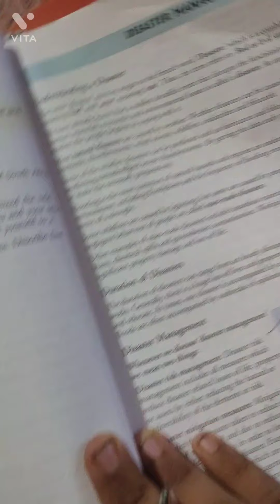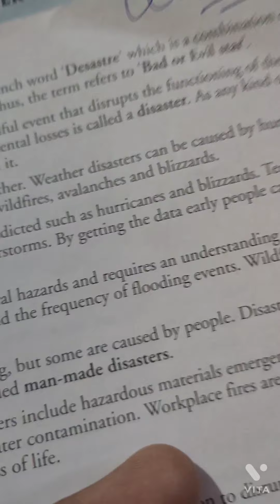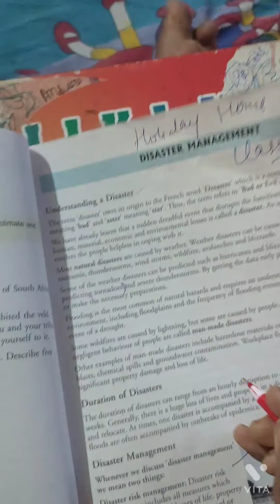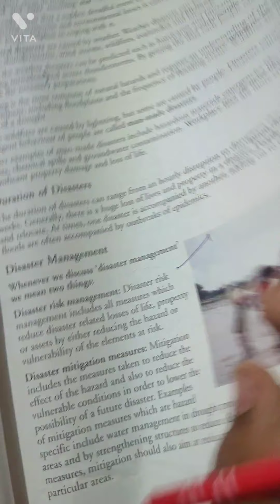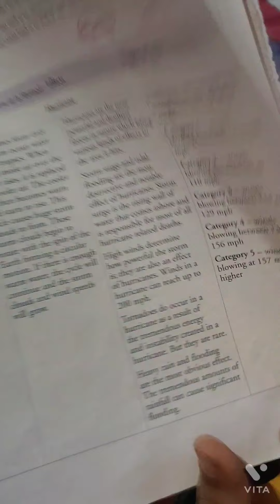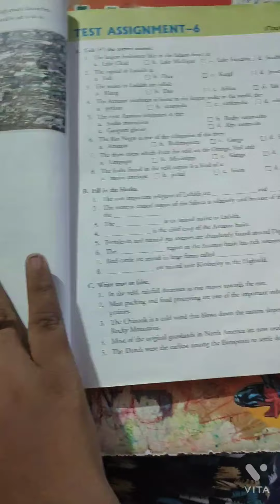Holiday Home work class-9SST